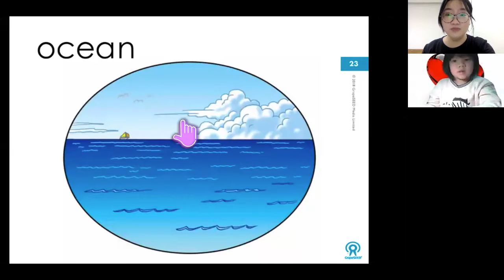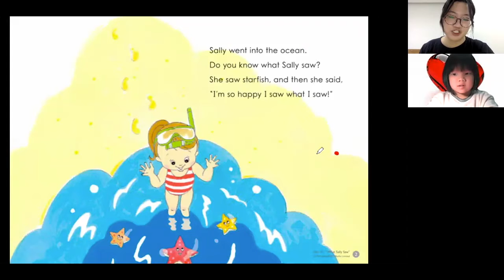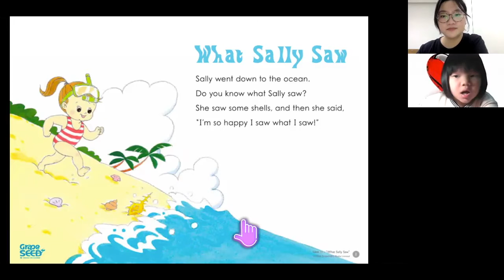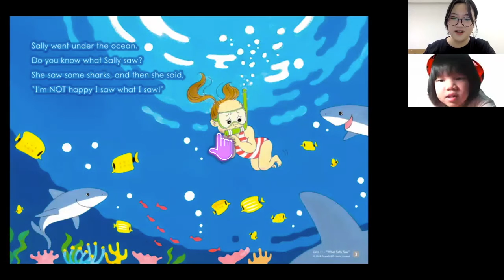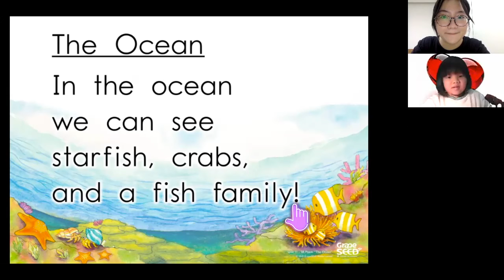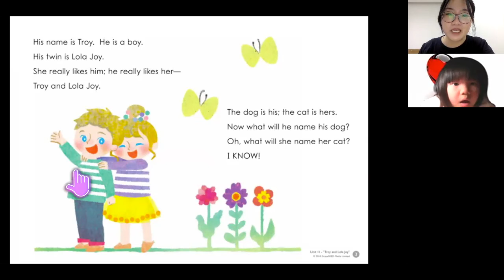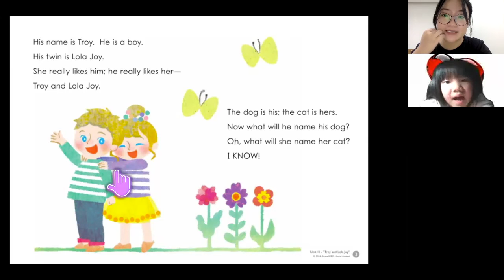Spider - Unit 11 - Kim